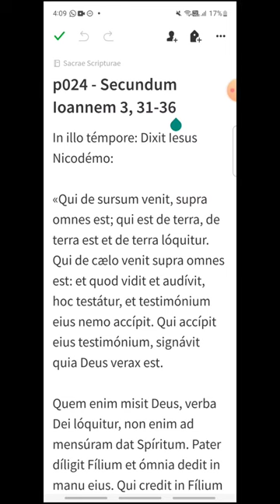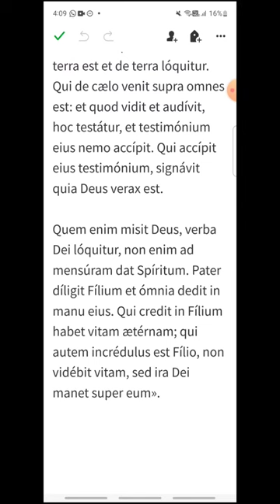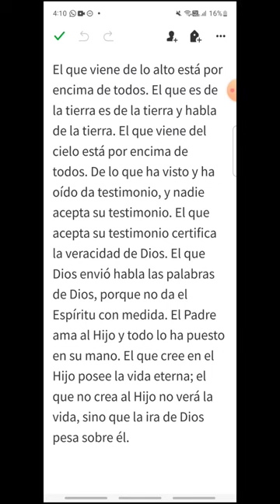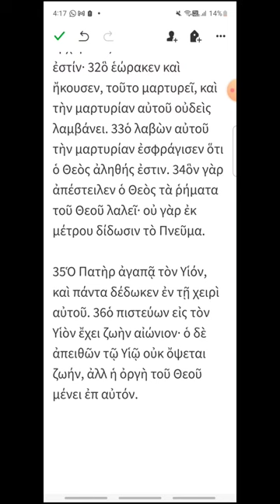p024 - Juan 3, 31-36 - EVANGELIO DEL DÍA en Latín, Español y Griego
Jueves II de Pascua
00:15 Latín
01:15 Español
02:03 Griego